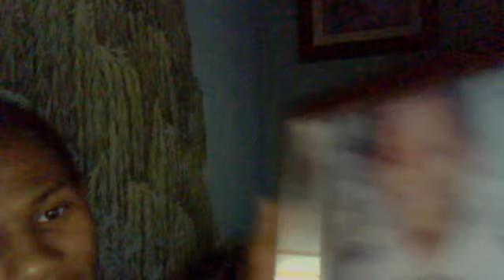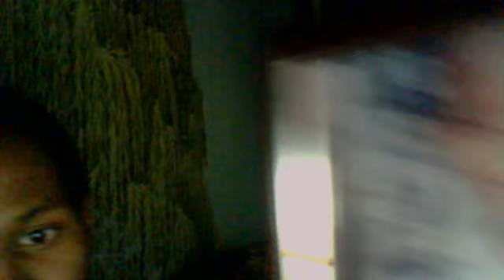Brandon Mackey - Pictures are Great August 20, 2010, 03:39 PM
i said i've established a history with that organization, since childhood. Oct 1996, School Picture...in my BSA Uniform...

school history = 1990 to 2006

MrConundrum2020's webcam video August 20, 2010, 03:39 PM